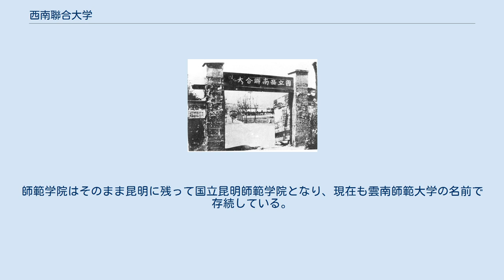西南聯合大学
中国の大学_(廃止)
西南聯合大学（せいなんれんごうだいがく）は、日中戦争中の1938年から1946年まで雲南省昆明にあった中華民国の国立大学。
北京（北平）にあった国立北京大学・国立清華大学および天津にあった私立南開大学の3つの大学の疎開先として設立された。
 1937年7月に盧溝橋事件が発生すると、蔣介石は廬山で徹底抗戦を宣言した。
同年8月28日に長沙臨時大学籌備委員会が発足し、北京大学・清華大学・南開大学の3校は湖南省長沙の岳麓山に疎開することになった。
長沙臨時大学は北京大学校長の蔣夢麟・清華大学校長の梅貽琦・南開大学校長の張伯苓を常務委員とし、11月から授業が始まった。
学生数は1496人だった。
 1937年末になると上海や首都南京が陥落し、長沙も危険になったため、大学は1学期のみで授業を停止し、1938年2月から4月までかけて昆明に移転した。
昆明への移動は困難であり、4月2日の段階で学生は993人になっていた。
西南聯合大学は5月に授業を開始した。
 1940年になると昆明も日本軍の空襲にさらされるようになったが、戦争終了まで昆明に踏みとどまった。
 1941年11月には師範学院を設立した。
 西南聯合大学には理・工・文・法商・師範の5つの学院と26の学部があった。
 戦後、3校は徐々に本来の場所に復校したが、西南聯合大学での授業も継続した。
1945年末、国共内戦に反対する学生運動が軍隊と衝突し、流血事件（一二・一事件）に発展した。
 1946年5月4日、開校からちょうど8年後に西南聯合大学は終了を宣言した。
北京大学に644人、清華大学に932人、南開大学に65人が移った。
師範学院はそのまま昆明に残って国立昆明師範学院となり、現在も雲南師範大学の名前で存続している。